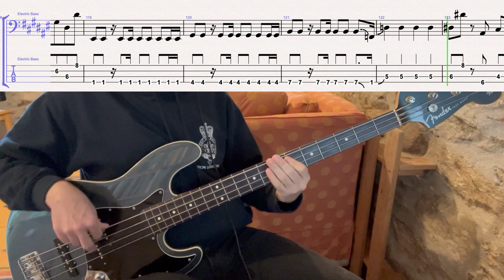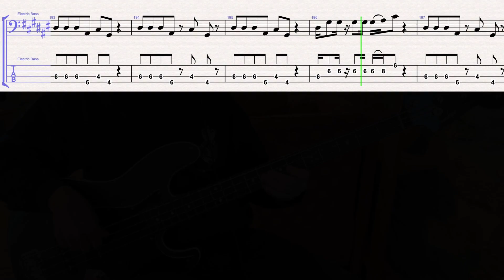The Invisible Man's Band - All Night Thing // bass playalong w/tabs (1980)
album: The Invisible Man's Band (1980)
bass player: Keni Burke